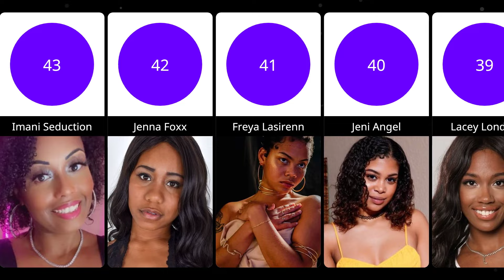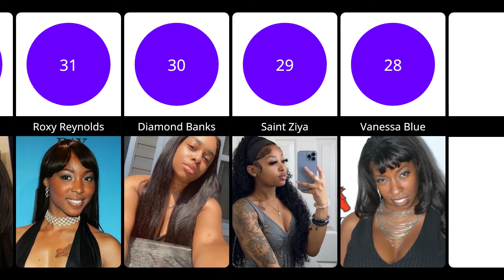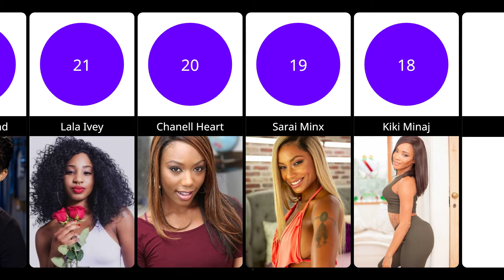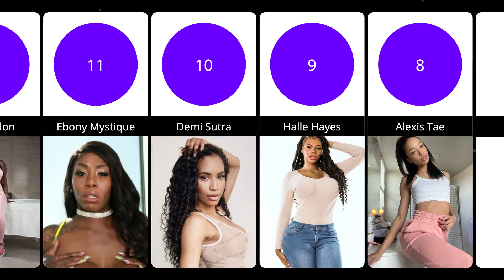Top 50 Hottest Black/Ebony Prnstars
Welcome to this list of the 50 most popular hot black and ebony prnstars of 2023. In this list you will find thier ranking with name and pictures.